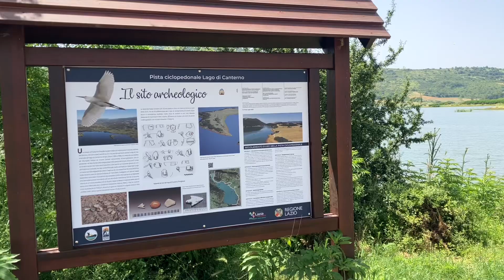Lago di Canterno